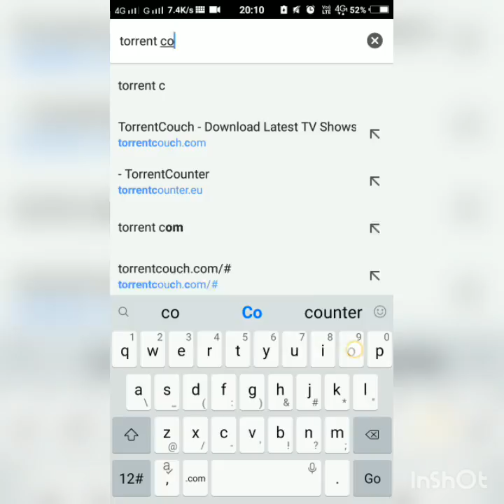How to download Thor Ragnarok in 1080p HD and 720p HD torrent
Link for the torrent of Thor Ragnarok HD